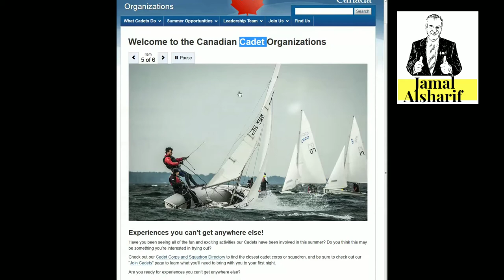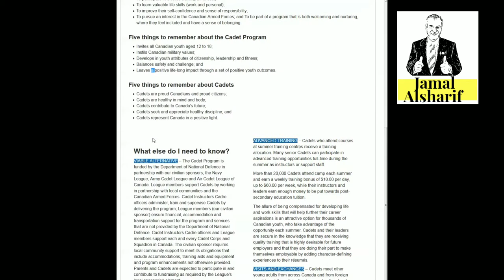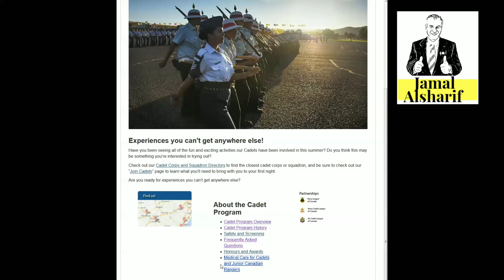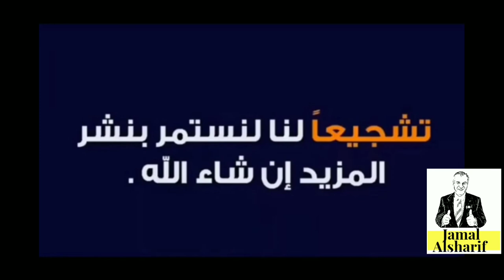طريق الهجرة إلى كندا 85 برامج رائعة للشباب في كندا